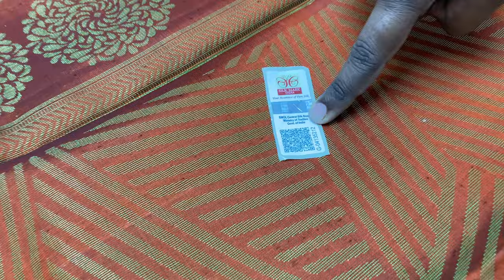Neem zari Pure silk sarees | handloom Silk sarees online shopping |Varnaa Soft Silk Sarees Sirumugai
CLOVIA is your one-stop shop for women's nightwear, sportswear, and other clothing. In this video, from 0:10 to 1:50, we discussed and tagged their products.

NEEM ZARI BORDERLESS PURE SOFT SILK SAREES HANDLOOM MADE  @ 7999/-

Handloom made | pure silk | Double warp  | cash on delivery |  Light Weight | International shipping | free doorstep delivery in India

Varnaa
11/137c, cheran nagar,
Annur Road
Sirumugai ,
Coimbatore dt.
Tamil nadu